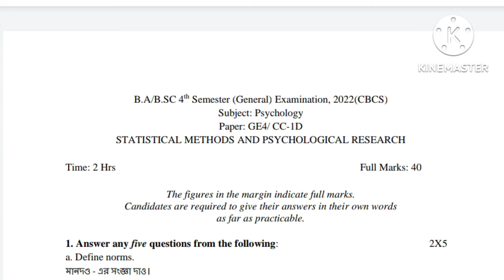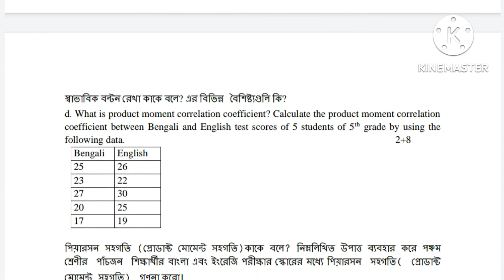B.Sc 4th Semester Honours Question Paper-2022// Psychology(GE-4/CC-1D)//Burdwan University